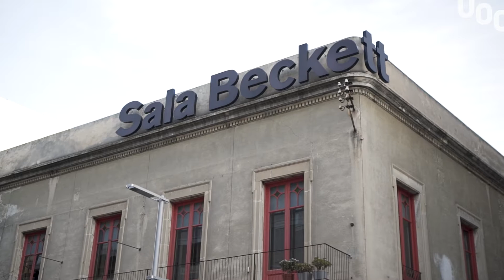Lluïsa Cunillé: entre l’ètica i l’estètica I UOC Beckett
Sobretot en els últims anys, les obres de Lluïsa Cunillé han fet referència a alguns dels esdeveniments polítics i socials més crucials del món contemporani: a Après moi, le déluge, la dramaturga parteix de l’explotació del coltan a les mines del Congo, els personatges d’El carrer Franklin fan les seves evolucions sobre el fons d’una onada salvatge de desnonaments, i l’innocent jove que vaga per Nova York a Islàndia es topa de ple amb les conseqüències de la crisi econòmica. És sabut, tanmateix, que el teatre de Cunillé és lluny del que es coneix comunament com a teatre engagé. La proposta dramàtica de l’autora, doncs, és una altra: una reflexió d’ordre existencial sobre els fils que uneixen les dimensions micro (les evolucions dels personatges i les relacions que els uneixen) i macro (el funcionament sovint injust i disfuncional de les estructures socials i econòmiques). Una reflexió, també, sobre les possibilitats del llenguatge teatral de bastir una estètica dels acostaments i les retraccions, dels compromisos i les omissions que els personatges fan en els seus intents de viure i de sobreviure. Una proposta, en definitiva, per materialitzar dalt de l’escenari una precària ètica d’allò que és humà.

En aquesta conversa entre Ana Prieto i Adriana Nicolau s'han intentat dilucidar alguns d’aquests mecanismes, les seves materialitzacions i les seves variacions en l’obra de Lluïsa Cunillé.

Aquesta activitat forma part del cicle Lluïsa Cunillé organitzat per la Sala Beckett i la UOC.